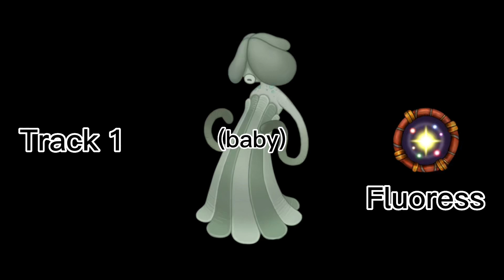The Sanctuary - Baby Fluoress - Monster Sounds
I love this sound and I’m pretty impressed, I took a more playful and higher sounding- well- sound! And I think it came out great for a younger and more excitable Fluoress!

Instrument: Music Box + Synthesised Female Choir